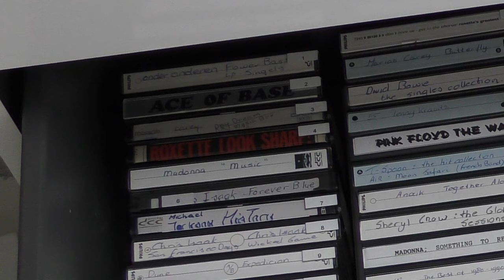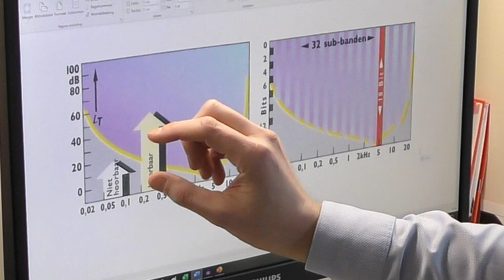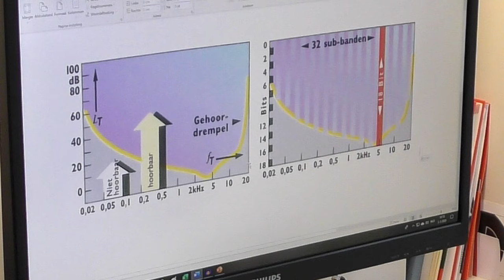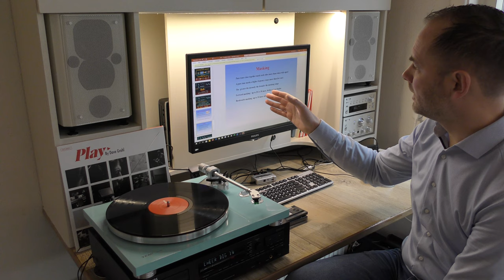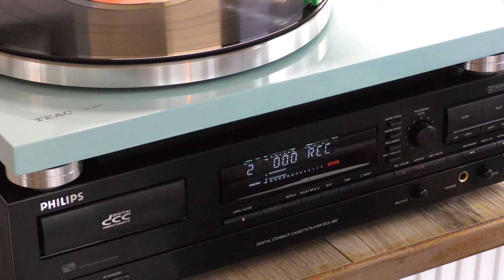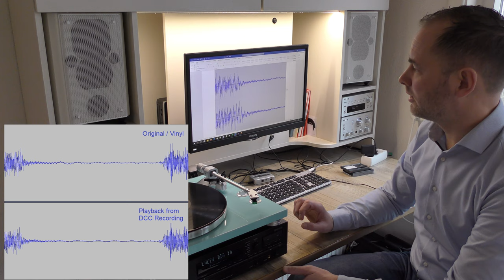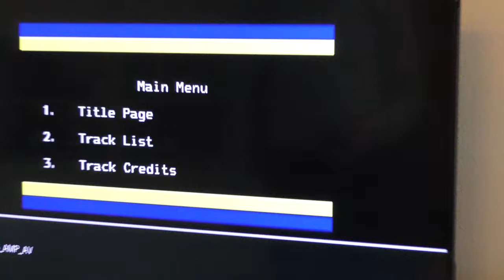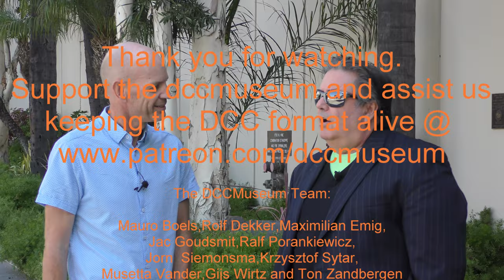DCC....Possibly The Best Way To Record Your Vinyl On A Digital Format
Jorn Siemonsma noticed that, when recording from Vinyl, the DCC mixtape would sound astonishing. In this video he shares his research on how the DCC actually can sound better, eliminating some groove noise from the Vinyl.